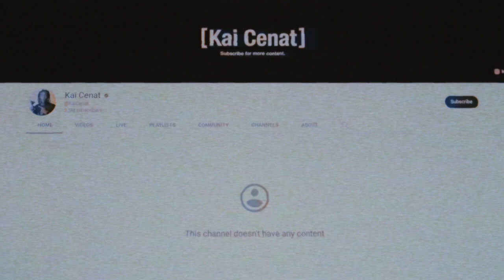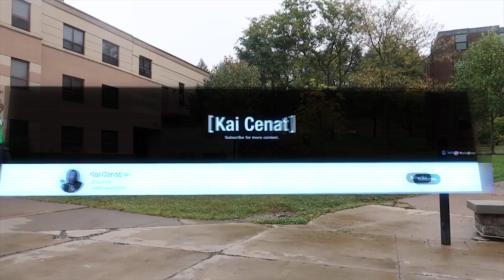The Rise of Kai Cenat To Conquering Twitch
An internet icon we have seen rise to insane popularity in the recnt year is Kai Cenat. Kai started posting skits to facebook from a very young age and ashe grewup so did his content.
Kai, today is the most followed streamer on Twitch and has an immense following on his multiple youtube channels.
To see his story check out todays video!